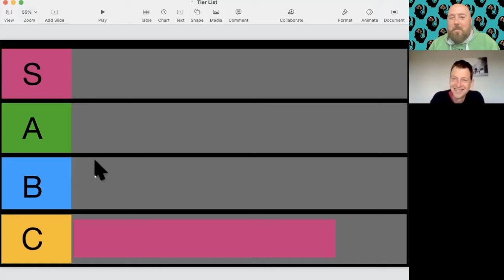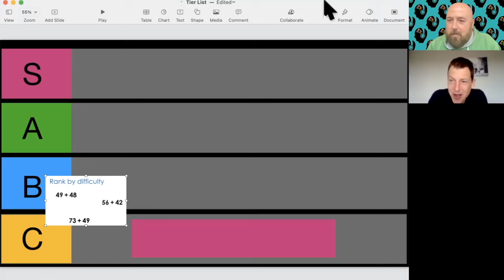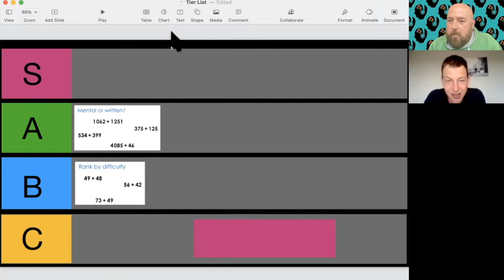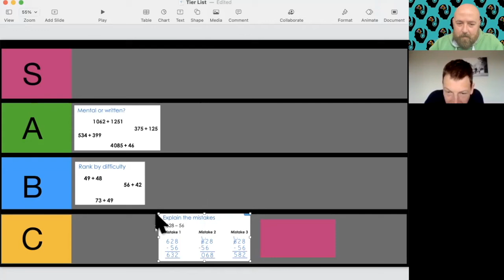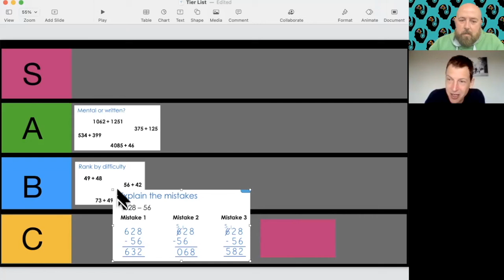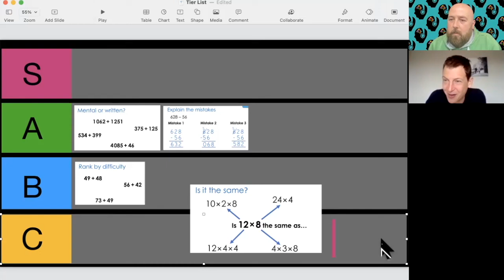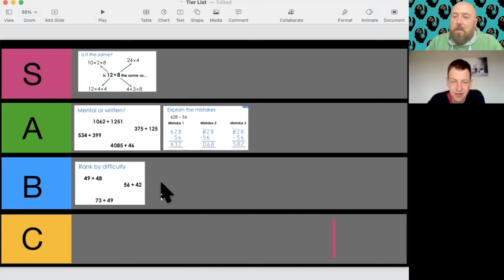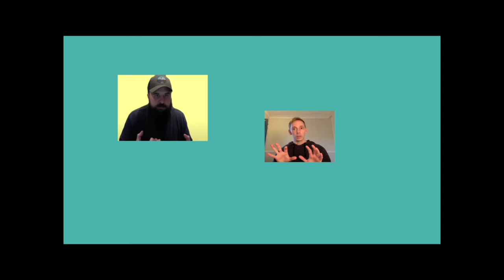Thinking Deeply about Primary Education: Gareth Metcalfe (S2,E7)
Gareth Metcalfe, titan of mathematics education and author of the immensely popular ISeeReasoning and ISeeProblemSolving resources, joins us for the TDaPE Season Two Finale. In a bumper episode, we talk all things teaching and learning, mathematics education, school leadership, task design, what the future holds for fans of Gareth's work and much, much more.